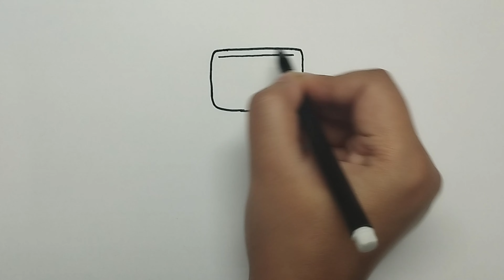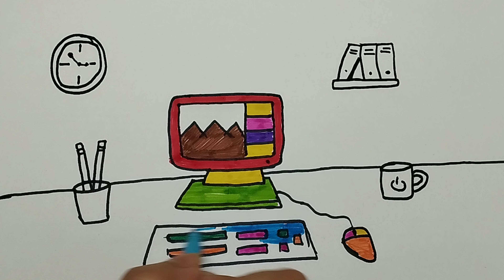Computer, Mouse, Keyboard Drawing and Coloring for Kids and Toddlers | Art Fun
🎨✏️ Step into the world where art meets technology! Join us in this creative endeavor as we draw and color essential office items – a computer, a mouse, a keyboard, a wall clock, and a cozy mug. Transform your artistic space into a haven of productivity and style.

💻🖱️🕰️ Grab your art supplies – paper, colored pencils, markers, or crayons – and let's bring these office essentials to life. From sketching out the sleek lines of the computer to adding personalized details to the wall clock, every stroke is a step closer to creating your dream workspace.

☕️🌈 Whether you're a tech enthusiast or just looking for a fun and creative project, this tutorial is designed to inspire and encourage your artistic journey. Personalize your office elements, add decorations, or even create an entirely new workspace universe.

Let's turn our artistic canvas into a space where technology and creativity coexist! 🎨✏️💻🖱️